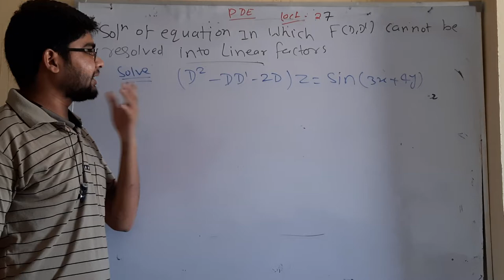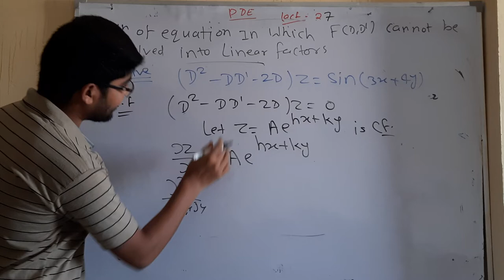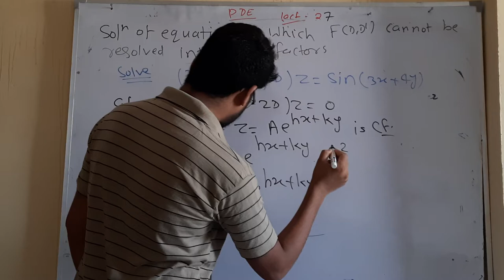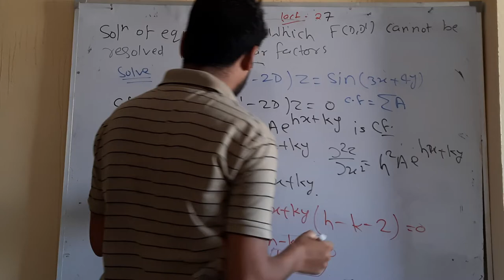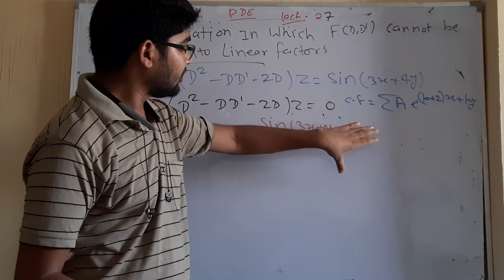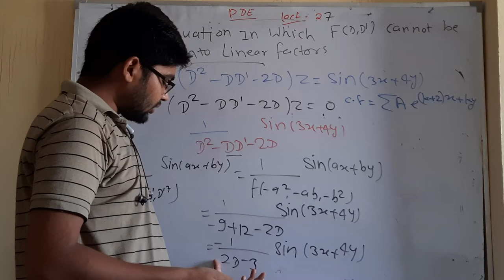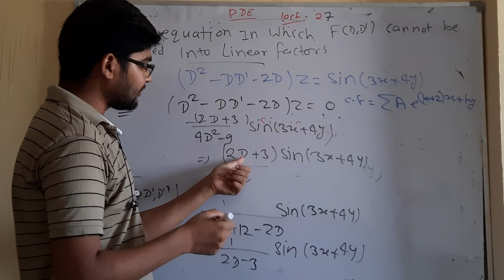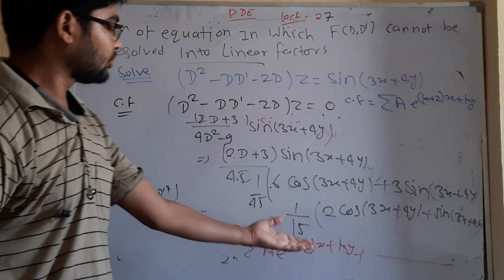27 partial differential equation in which equation can not resolvesd in linear factor bu hitesh meen